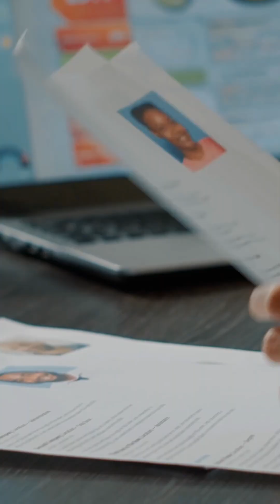What happens when AI makes hiring decisions?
The Center for AI and Digital Policy director Marc Rotenberg explains how companies are using AI to evaluate job candidates through facial expressions and gestures - and why this "scientific" approach may be dangerously flawed.